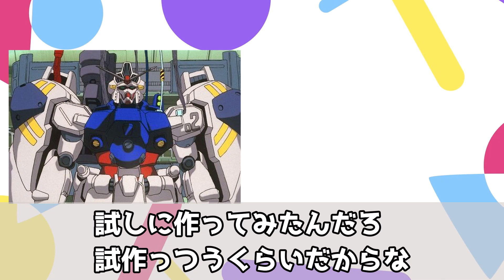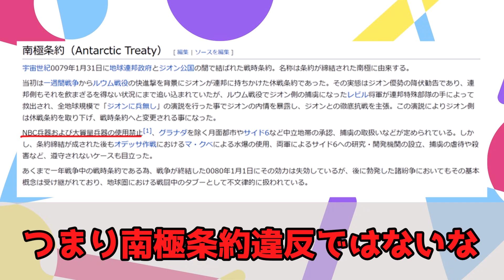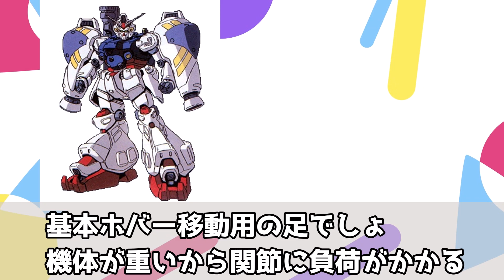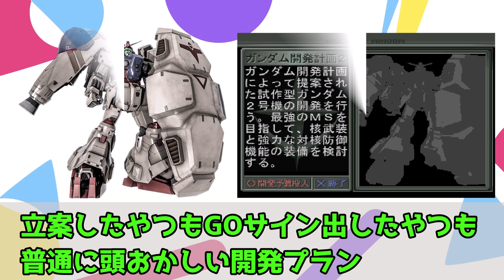【機動戦士ガンダム0083】核兵器が搭載されたガンダム【試作ガンダム二号機】